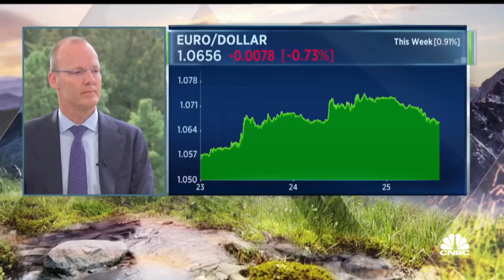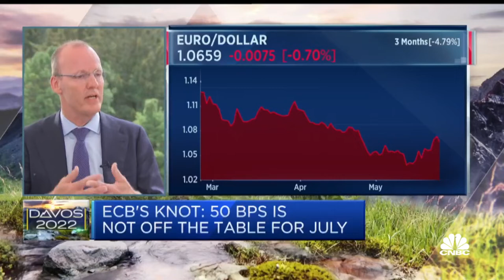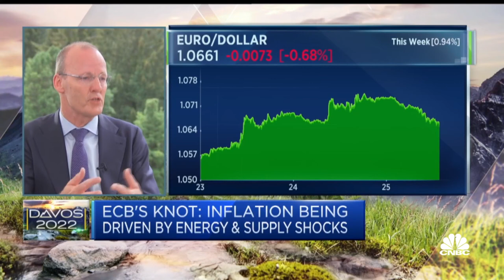ECB's Knot: Additional EU spending poses challenge for driving down inflation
ECB Governing Council Member and President of the Dutch National Bank Klaas Knot says he is not worried about the current levels of European spreads. He warns that European countries with additional fiscal space should be aware of secondary effects of rising inflation and household spending.